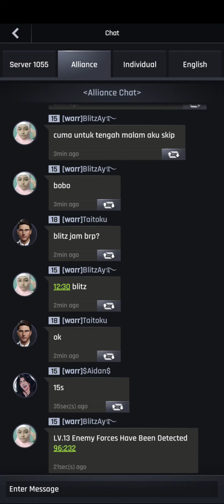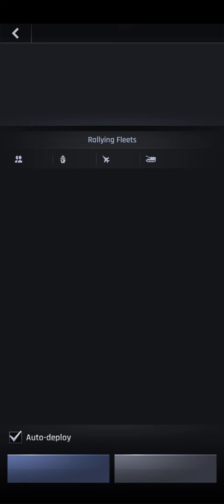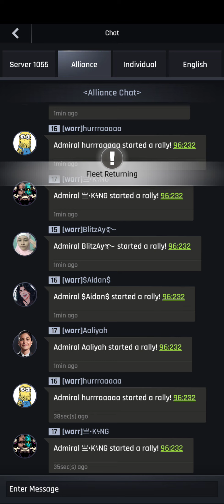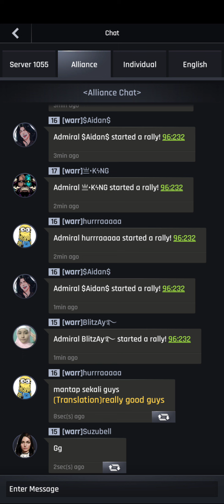Crypto Conflict - ASG : Armada Strike Group